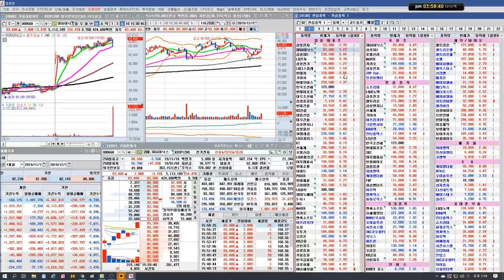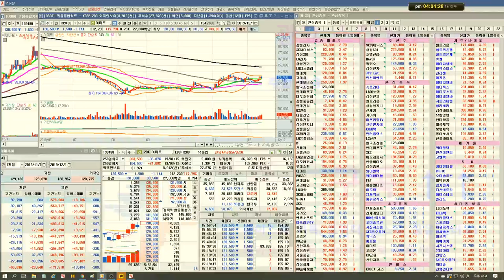[주식 마감방송] 삼성전자, sk하이닉스, 셀트리온 급등/선물 옵션 만기일 - 큰폭 상승 마감 /191212/닥터케이 주식아카데미/무료 추천주 & 종목상담